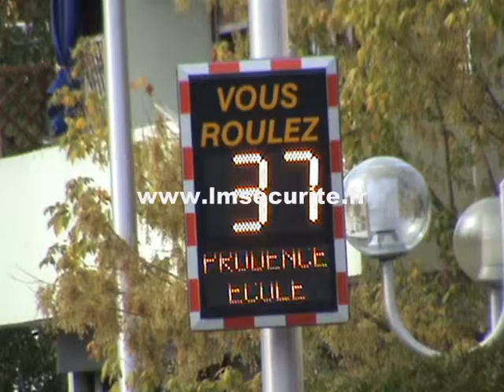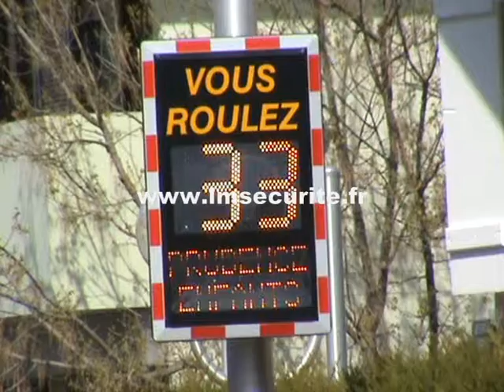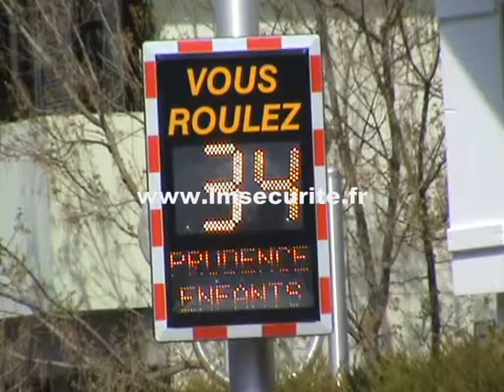RADAR PEDAGOGIQUE LUMINEUX DE VITESSE VIASIS PLUS4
Vous  êtes  persuadés  que  la  fatalité  n'existe  pas  et  pour  que  la  monotonie  des  trajets  ne  favorise  la  violence  routière  , pour  maintenir  en  permanence  la  vigilance  des  usagers  de  la  route  et  les  sensibiliser  sur  leur  vitesse  réelle  et  sécuriser  rapidement  votre  environnement  le  radar  lumineux  de  vitesse  propose  une  nouvelle  approche  comme  aide  à  la  décision  et  comme  vecteur  pédagogique .

En  poste  fixe  sur  mât ( énergie  220v  ou  par  panneau  solaire ) ou  mobile  sur  trépied  ( sur  batterie  12v ) disposé  judicieusement  sur  le  domaine  routier  , le  radar  pédagogique  calcule  les  vitesses  des  véhicules  sur  une  seule  voie  et  dans  un  sens  de  circulation  et  les  visualise  par  un  affichage  lumineux  jaune  , rouge  ou  vert  à  leds  de  haute  intensité  très  facilement  identifiable  dans  un  environnement  routier  qui  peut  être  accompagné  de  messages  spécifiques  ou  de  dessins  et  photos  pour  accroître  son  impact  visuel . Le  logiciel  de  communication  livré  sur  CD  permet , la  gestion ,  la  personnalisation  de  l'affichage  et  le  relevé  de  données  enregistrées  de  fréquentation  afin  d'élaborer  des  plans  de  circulation  routière. La  hauteur  et  les  options  de  personnalisation  de  l'affichage  sont  les  principales  caractéristiques  qui  différencient  les  radars  pédagogiques .

L'acquisition  des  radars  pédagogiques  lumineux  de  vitesse  peut  être  financée  jusqu'à  80%  par  des  subventions  du  Conseil  général , du  Département  ou  de  la  Préfecture  par  prélèvement  sur  les  recettes  du  produit  des  amendes  de  circulation  routière  ou  de  police  pour  l'amélioration  de  la  sécurité .